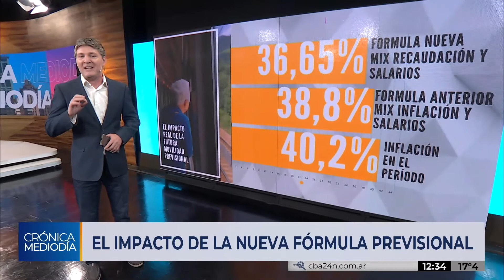Una fórmula previsional sin inflación | Alfredo Flury y María Cecilia Lorenzo